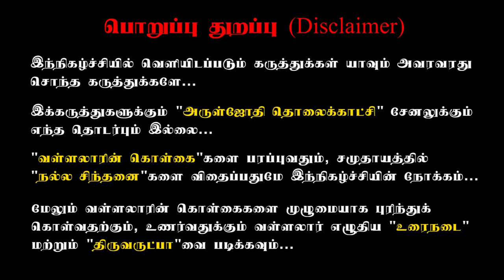சுத்த சன்மார்க்க ஆட்சி பற்றி அரசியல் துறைப் பேராசிரியர் க.பழனித்துரை ஐயாவின் முக்கிய கருத்துகள்